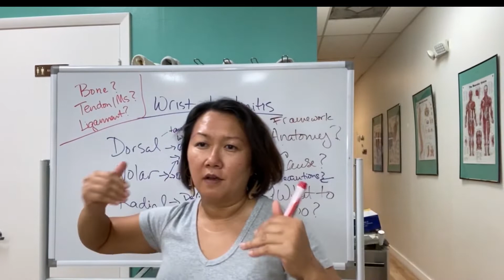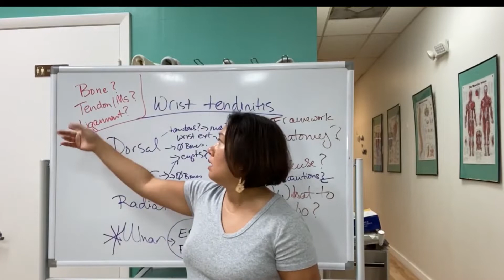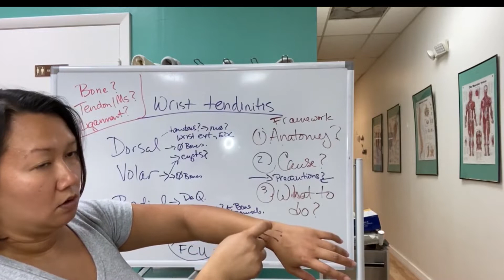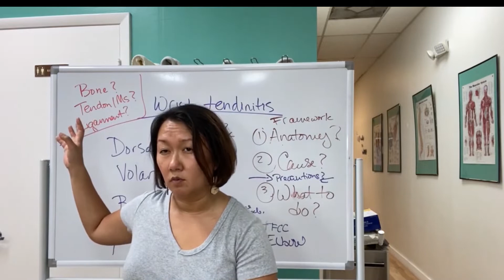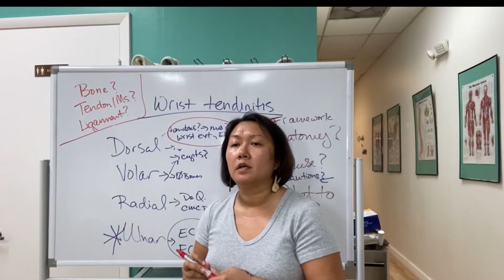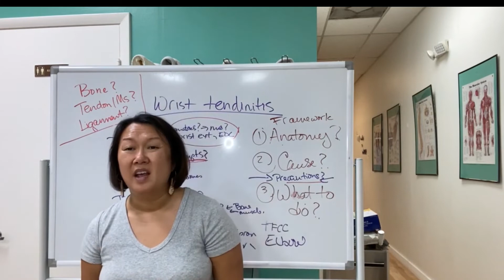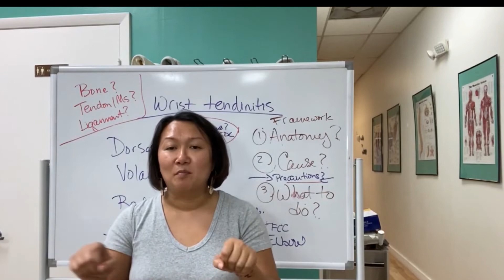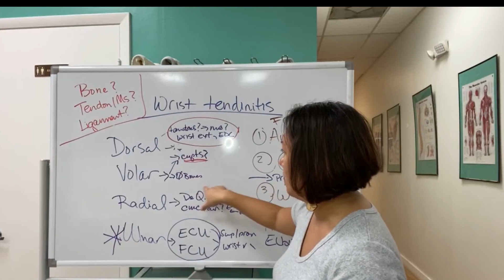Wrist Pain Evaluation & Assessment | Hand Therapy Secrets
When a patient comes in with just wrist pain you need to assess a few areas to find the cause of pain in this video I go over a systematic approach to assess wrist pain.

Wrist Pain Evaluation time stamps.
00:27 Is it a Bone Problem
00:33 Is it a Tendon Muscle Problem
00:37 Is it a Ligament or Stability Issue?
02:27 Intrinsic Muscles
03:17 Rule in & Rule Out Wrist Pain Causes
04:36 Tendon Muscle Imbalance
05:27 Evaluate the Shoulders
06:56 Listen to Key words and clues

Hand Therapy Secrets Testimonials | Hand Therapy Certification Exam Preparation

Hoang  :)